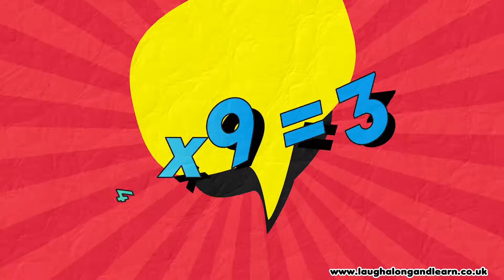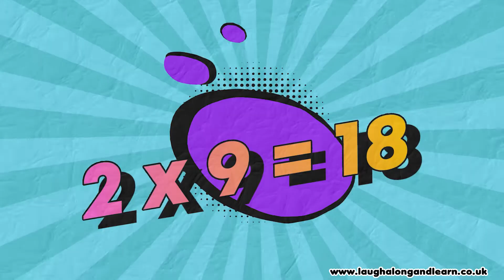9 Times Table Song | Laugh Along and Learn | Nobody Like U from Turning Red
Get singing your 9 times tables with Laugh Along and Learn to the tune of Nobody Like U from Disney Pixars Turning Red.  Great for primary / elementary / middle school, maths revision and teaching number facts.

Learn fun facts quickly with Laugh Along and Learn.